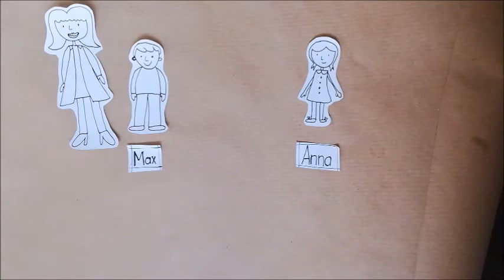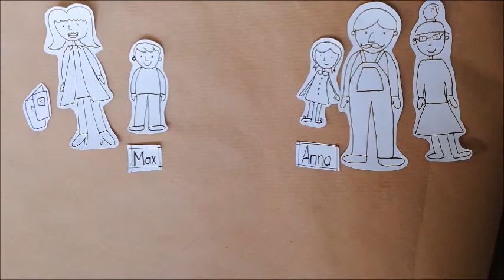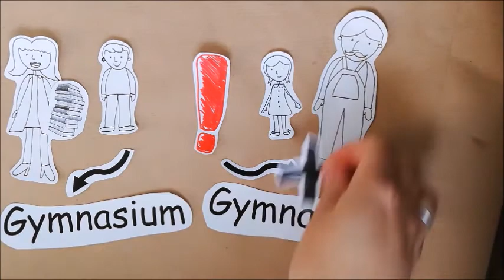Kinderrechtetagung 2019 - Erklär-Video: Bildungsgerechtigkeit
Das Erklär-Video "Bildungsgerechtigkeit" wurde im Rahmen der Tagung "Menschenrechte von Kindern und Jugendlichen im Kontext Schule" erstellt.